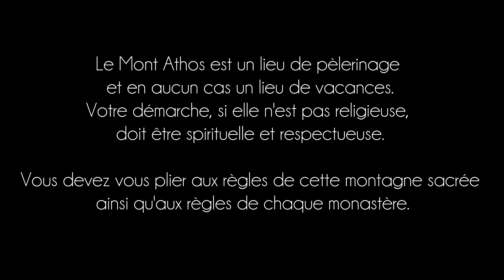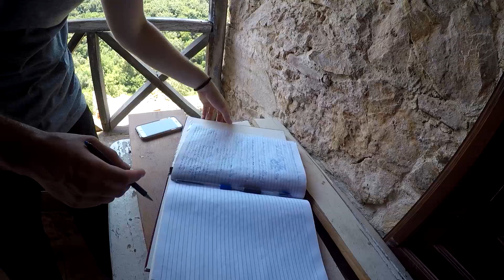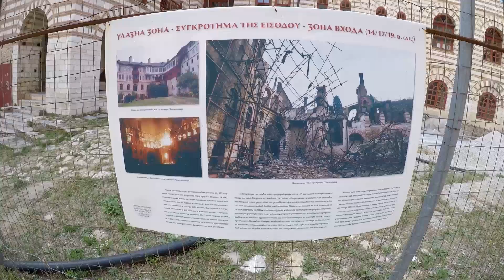On nous refuse l'entrée dans un monastère !!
Ce voyage est vraiment riche en rencontre !!

Les monastères du jour : Zographou, Hilandar, Esphigmenou,

ME SUIVRE

MON MATOS

- Caméra : GoPro Hero 5
- Stabilisateur : Feiyu G5
- Drône : DJI Spark
- Micro : (pour les FaceCam) Takstar SGC-598